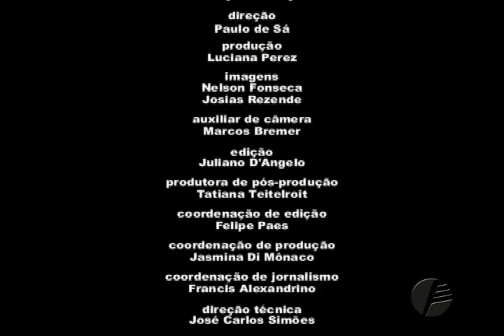Entrevista - Stepan Nercessian - 10.07.2015